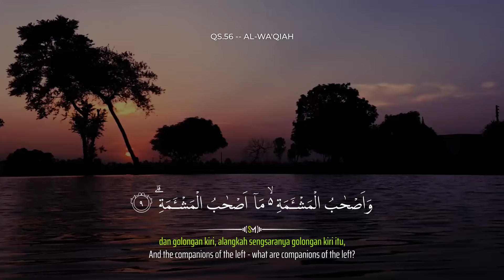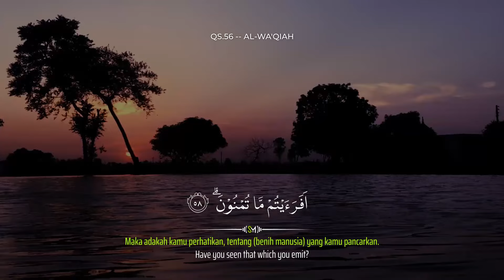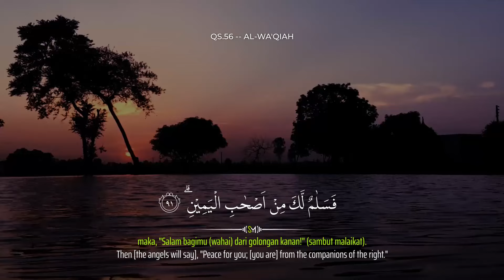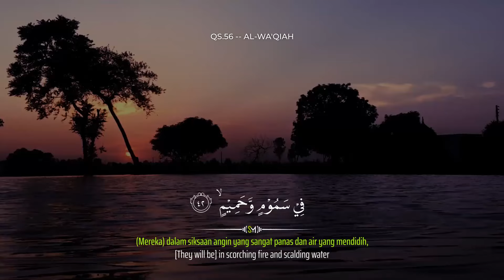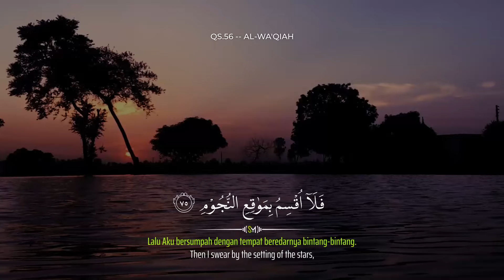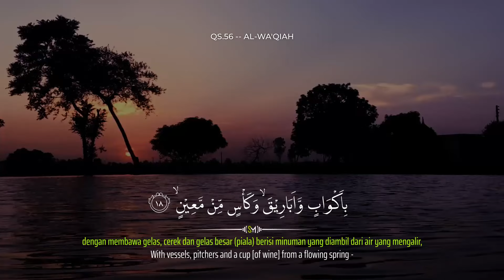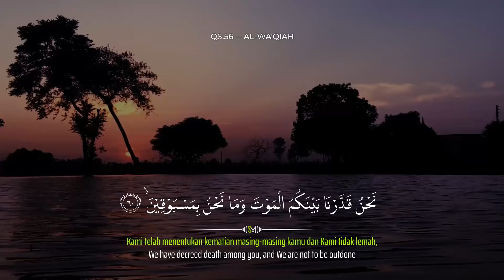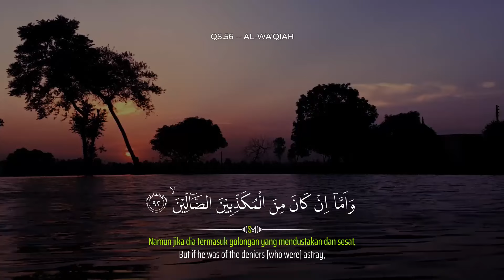Murottal Al-Qur'an Merdu Surah Al-Waqiah | Soothing Quran Recitation💕Alaa Aqel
Murottal Al-Qur'an Merdu Surah Al-Waqiah
🔔 Klik tanda bel agar selalu update.
Qori: Alaa Aqel
Al-Waqi'ah (Hari Kiamat), surat ke-56 Juz 27 yang terdiri dari 96 ayat.
Mohon bantuannya. Jika menemukan kesalahan dalam penulisan ayat Al-Qur'an maupun terjemahan didalam video, mohon untuk memberitahu kami di kolom komentar.